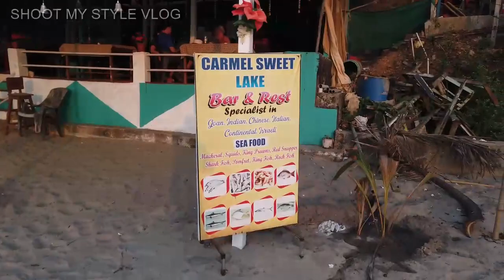Sweet Water Lake Beach Goa II Arambol Beach Goa II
VIDEO DESCRIPTION:
Today in this video i will explain about Sweet Water Lake Beach Goa II Arambol Beach Goa II

CHANNEL DESCRIPTION:

Welcome to my YouTube channel SHOOT MY STYLE VLOG and here you can find videos related to New travel places, Shops, Food .etc. which happen in our daily life by which we can learn and enjoy in many ways in our life.

Hope you enjoy well from our videos and making your mind cool and healthy.